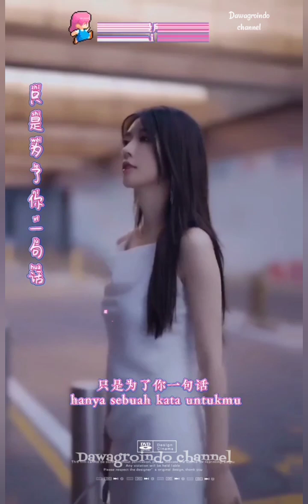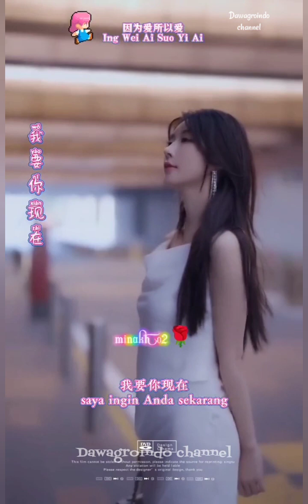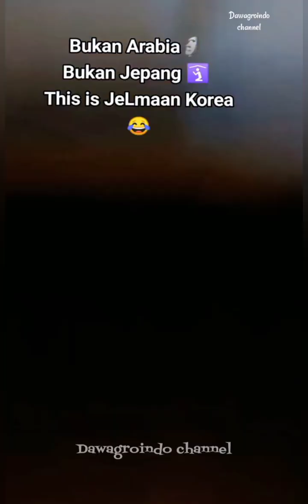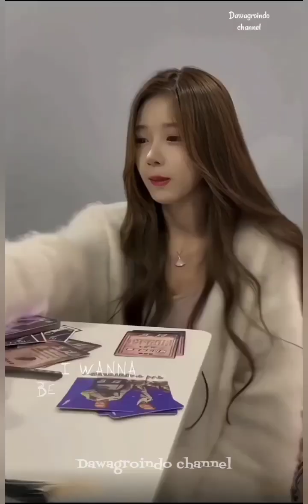kumpulan abg seksi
kumpulan
kumpulan lagu pop indonesia terpopuler 2023
kumpulan lagu tiktok viral 2023,
kumpulan dj tiktok terbaru 2022 full bass,
kumpulan lagu dangdut,
kumpulan lagu,
kumpulan lagu anak-anak indonesia,
kumpulan lagu malaysia,
kumpulan sholawat terbaru 2022,
kumpulan lagu galau,
kumpulan lagu farel prayoga,
kumpulan ayat ayat pendek al quran,
kumpulan akustik cover lagu indonesia,
kumpulan armada,
kumpulan adzan merdu,
kumpulan alip_ba_ta gitar,
kumpulan ayat kursi,
kumpulan alan walker,
kumpulan asmr,
kumpulan ayat suci alquran,
kumpulan ade astrid,
a kumpulan binatang yang berkaki dua,
ardiansyah maulana kumpulan lagu,
andmesh kumpulan lagu,
ade astrid kumpulan lagu,
armada kumpulan lagu,
arif kumpulan lagu,
adele kumpulan lagu,
afgan kumpulan lagu,
ariana grande kumpulan lagu,
asmr kumpulan,
kumpulan binatang,
kumpulan band tahun 2000an,
kumpulan band terbaik indonesia,
kumpulan bugis,
kumpulan bayi lucu,
kumpulan bencana alam mengerikan,
kumpulan band indo terlaris di jamannya,
kumpulan bebek,
kumpulan bagus wirata,
kumpulan binatang dan suaranya,
blackpink kumpulan lagu,
bts kumpulan lagu,
bagus wirata kumpulan lagu,
bruno mars kumpulan lagu,
bugis kumpulan,
billie eilish kumpulan lagu,
batak kumpulan lagu,
bagus wirata kumpulan,
budi doremi kumpulan lagu,
balita kumpulan lagu anak,
kumpulan cover lagu indonesia,
kumpulan cocomelon,
kumpulan cover,
kumpulan ceramah,
kumpulan c0nf19 pro 2022,
kumpulan cewek2 tiktok,
kumpulan cover indah yastami,
kumpulan crash motovlog,
kumpulan cewek2 tiktok cantik,
kumpulan cek sound dangdut kalem,
cerita riri kumpulan dongeng dan cerita anak,
cover kumpulan,
cocomelon kumpulan lagu,
charlie puth kumpulan lagu,
coldplay kumpulan lagu,
chrisye kumpulan lagu,
cakra khan kumpulan lagu,
coboy junior kumpulan lagu,
cocomelon kumpulan,
campursari kumpulan,
kumpulan dj,
kumpulan dj fyp tiktok 2022,
kumpulan dangdut koplo terbaru 2022
kumpulan dangdut,
kumpulan dangdut lawas terbaik,
kumpulan dance tiktok terbaru 2022,
kumpulan dj terbaru 2022,
kumpulan doa sehari-hari untuk anak full,
kumpulan dj tiktok viral 2022,
kumpulan dj viral tik tok 2022,
dj kumpulan tik tok viral 2022,
dj kumpulan,
dj kumpulan tiktok,
dangdut kumpulan,
denny caknan kumpulan lagu,
dongeng riri kumpulan dongeng dan cerita anak,
dj kumpulan lagu tiktok viral 2022,
dj kumpulan lagu,
dj kumpulan terbaru 2022,
dj terbaru kumpulan,
kumpulan enzy dan desta berantem,

el corona kumpulan lagu,
kumpulan film action keren,
kumpulan farel prayoga,
kumpulan film terbaru 2022,
kumpulan fyp tiktok 2022,
kumpulan film india,
kumpulan felix cover,
kumpulan film kartun,
kumpulan feby putri,

kumpulan game ppsspp,
kumpulan gombalan lapor pak trans7,
kumpulan goyang tiktok hot hits 2021 30 detik,
kumpulan gol terbaik sepanjang masa,
kumpulan guyon waton,
kumpulan game ps2,
kumpulan gombalan maut bikin baper,
kumpulan gombalan,
kumpulan gol haaland manchester city,
kumpulan gus samsudin lucu,
glenn fredly kumpulan lagu,
gus azmi kumpulan sholawat,
guyon waton kumpulan lagu,
geisha kumpulan lagu,
goyang pargoy kumpulan tiktok,
glenn sebastian kumpulan lagu,
gfriend kumpulan lagu,
green day kumpulan lagu,
gustixa kumpulan lagu,
gambus kumpulan,
harris j kumpulan lagu,
hijau daun kumpulan lagu,
kumpulan iklan shopee,
kumpulan iklan 2022,
kumpulan im addict to lucu,
kumpulan iklan lucu,
kumpulan iwan fals terbaik,
kumpulan indie,
kumpulan indah yastami,
kumpulan ipank,
kumpulan ikan,
kumpulan ikan channa,
iklim kumpulan lagu,
indah yastami kumpulan,
india kumpulan lagu,
idgitaf kumpulan lagu,
iklan kumpulan,
ipang kumpulan lagu,
ipank kumpulan lagu,
iksan skuter kumpulan lagu,
iklan shopee kumpulan,
iwan fals kumpulan lagu,
kumpulan jedag jedug anime,
kumpulan jedag jedug,
kumpulan jp higgs domino,
kumpulan jedag jedug naruto boruto,
kumpulan jedag jedug naruto,
kumpulan joget tiktok viral 2022,
kumpulan jedag jedug tokyo revengers,
kumpulan jp,
kumpulan jedag jedug one piece,
kumpulan jp rejeki nomplok,
dj kumpulan tik tok viral 2022 full bass,
dj kumpulan fyp tiktok 2023
dj kumpulan fyp tik tok viral 2022,
dj kumpulan lagu tiara,
dj kumpulan tiktok 2022,
dj kumpulan sholawat terbaru 2022,
dj kumpulan lagu nias,
dj kumpulan lagu tik tok 2022,
dj kumpulan sound tiktok,
dj kumpulan ojo mbandingke,
kumpulan karaoke dangdut,
kumpulan kucing lucu,
kumpulan koplo terbaru 2022,
kumpulan karaoke,
kumpulan karaoke malaysia,
kumpulan kucing,
kumpulan kucing lucu banget bikin ngakak,
kumpulan kangen band,
kumpulan karaoke pop indonesia terbaru,
kumpulan kata kata bijak,
kumpulan lagu bugis,
kumpulan lagu lesti,
kumpulan lagu batak,
kumpulan lagu arief terbaru 2023
kumpulan lagu denny caknan,
lagu kumpulan tik tok,
lagu kumpulan,
lagu kumpulan malaysia,
lagu kumpulan dangdut,
lagu bugis kumpulan,
lagu kumpulan farel prayoga,
lagu kumpulan lesti,
dj terbaru 2023
pop terbaru 2023
koplo terbaru 2023
lagu terbaru 2023
sexy
tiktok seksi
abg seksi
cewek seksi
tiktok terbaru 2023
seksi tiktok
beautiful girl
film korea
film hot
video seksi
dj